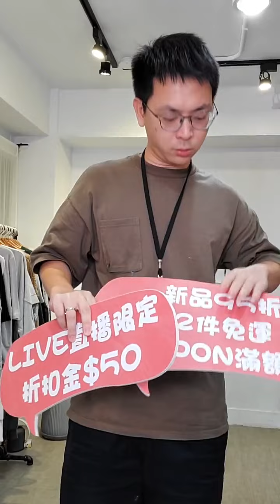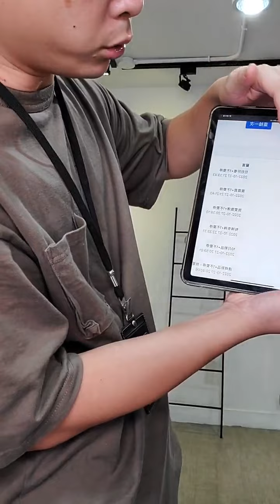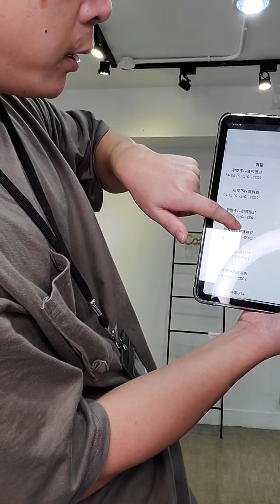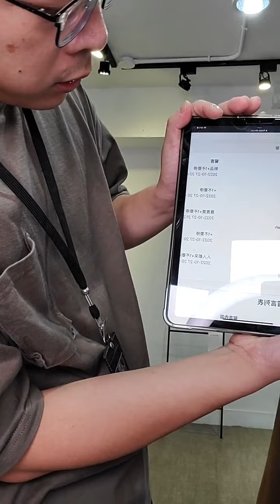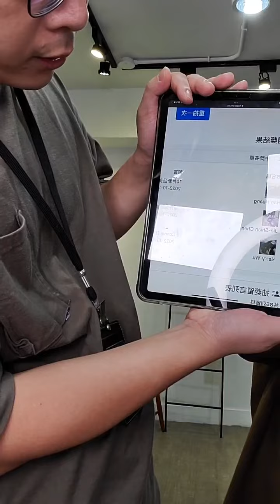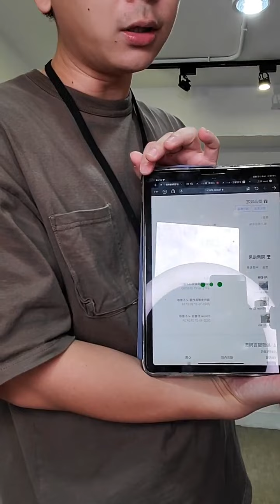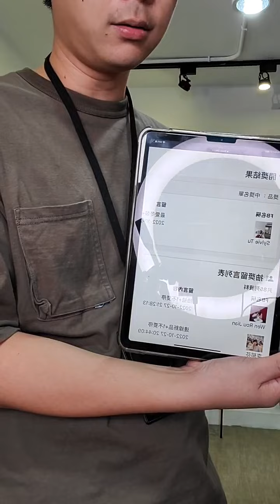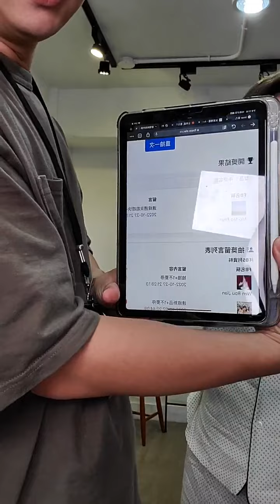COZYFEE韓國連線｜十月_張甄場直播(完整版)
🔥張甄LIVE(直播線上扌由)
連線折扣優惠只到11/01(二)晚上12點!
✅限時『兩件免運+新品優惠50元+Coupon滿額折抵』開始:)